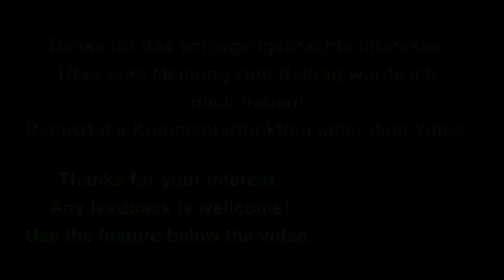Kerbal Space Program Let's play II Folge 57 Deutsch